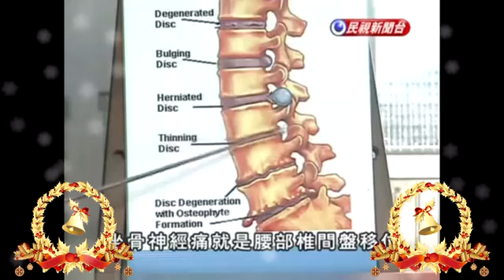Ytpmv Source Jingle Bells